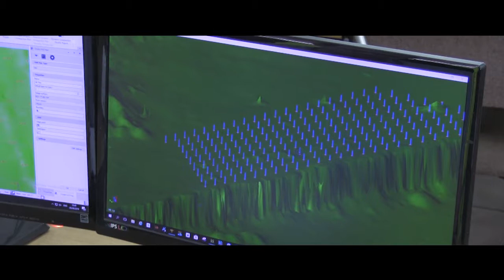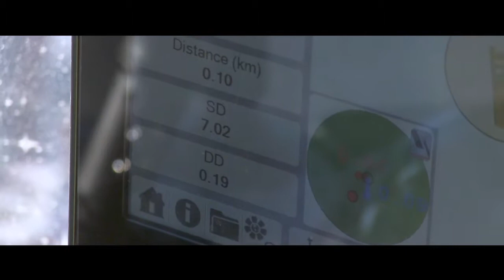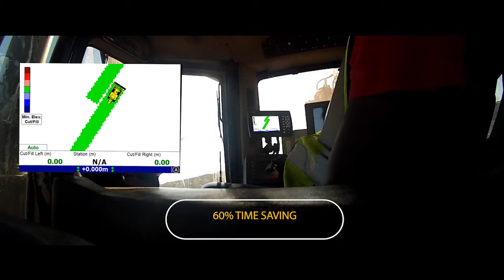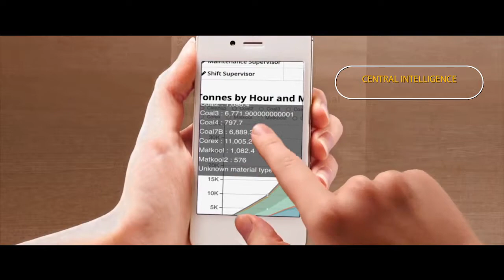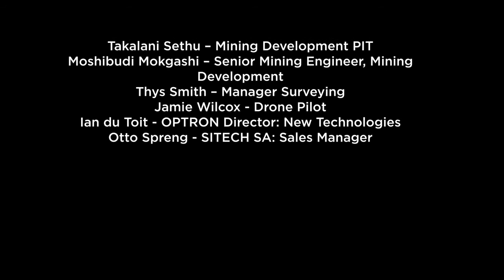Grootgeluk Digitalization Part 1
Over the past few years Optron have
been on a digitilization journey with
the Exxaro Groogeluk coal mine
building a higher and more astute
operational inteligence through the
implementation of Trimble Connected
Mine (or TCM) and it's various
integrated data collection and
analysis systems